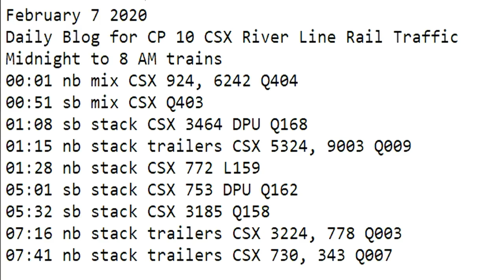February 7 2020 Trains Midnight to 8 am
00:01 nb mix CSX 924, 6242 Q404
00:51 sb mix CSX Q403
01:08 sb stack CSX 3464 DPU Q168
01:15 nb stack trailers CSX 5324, 9003 Q009
01:28 nb stack CSX 772 L159
05:01 sb stack CSX 753 DPU Q162
05:32 sb stack CSX 3185 Q158
07:16 nb stack trailers CSX 3224, 778 Q003
07:41 nb stack trailers CSX 730, 343 Q007